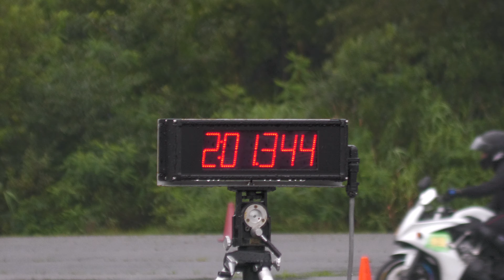2020_08_09 新潟練 ZX-10R ちゅうきち "2"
2020_8/9
MotoGymkhana (Motorcycle Gymkhana)